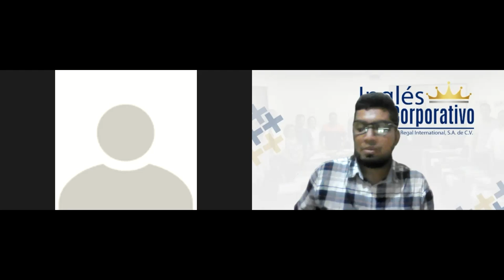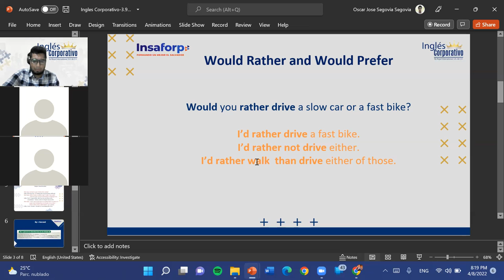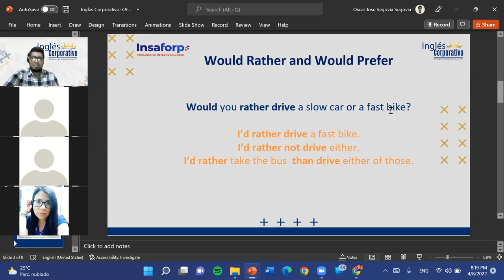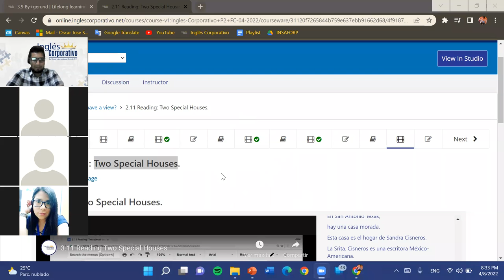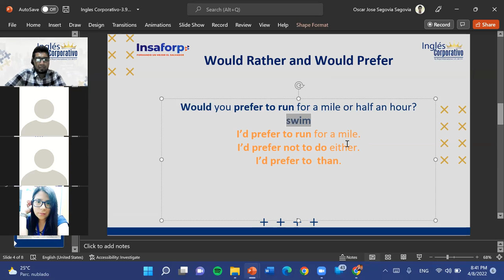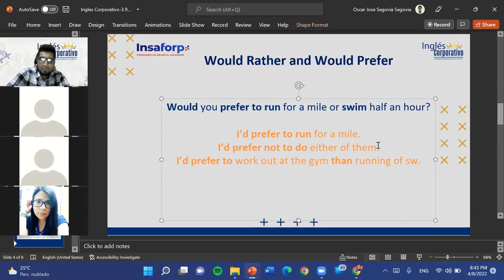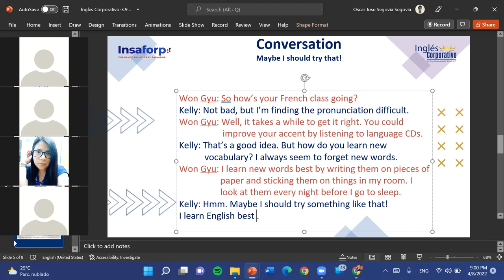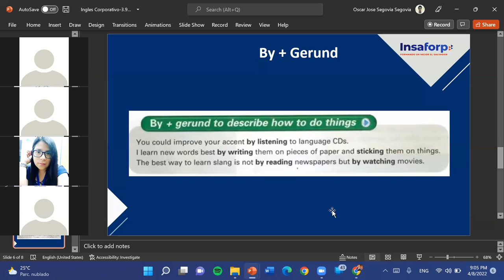Ingles Corporativo-3.9 By+gerund-Dia 7